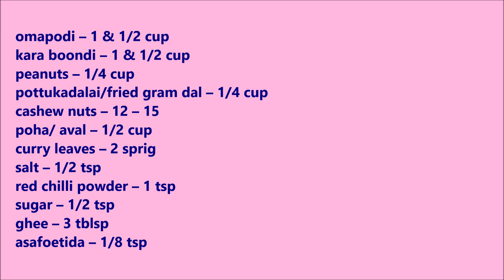Diwali Recipe | Madras Mixture | South Indian Mixture | Spicy Kerala Mixture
Mixture is a popular Diwali snack and also a perfect tea time snack. As the name indicates it is a mixture of kara boondi, omapodi with the addition of few other fried items of peanuts, fried gram, poha/aval, ribbon pakoda, kara sev, cashew nuts, and seasoned with spice powders. There are many varieties of mixture and here I have shown you the traditional basic South Indian version.

Ingredients:
omapodi – 1 & 1/2 cup
kara boondi – 1 & 1/2 cup
peanuts – 1/4 cup
pottukadalai/fried gram dal – 1/4 cup
cashew nuts – 12 – 15
poha/ aval – 1/2 cup

0:00:00 • Kevin MacLeod - Jalandhar

DiwaliRecipe MadrasMixture MixtureRecipe SouthIndianMixture Spicy Kerala Mixture